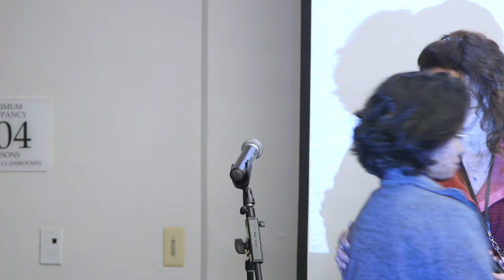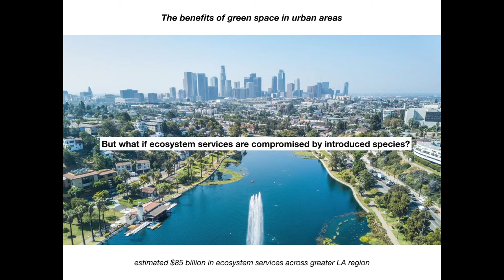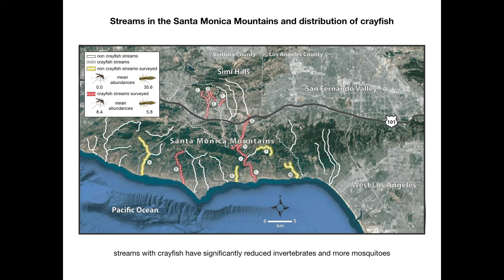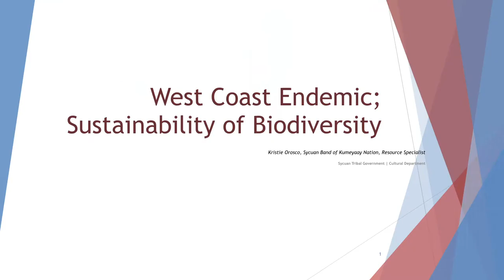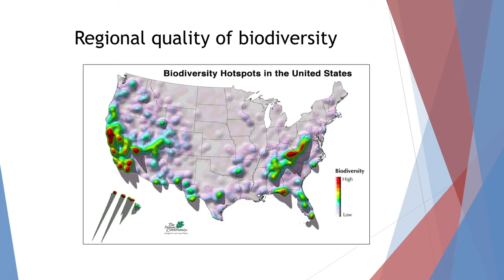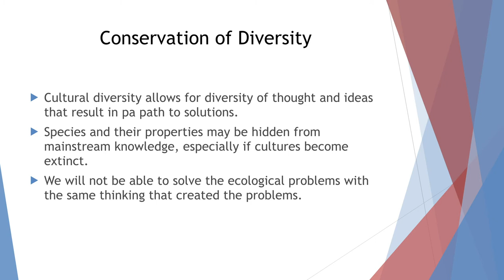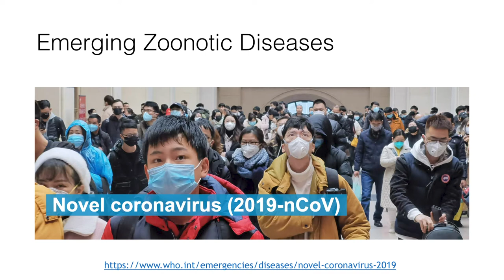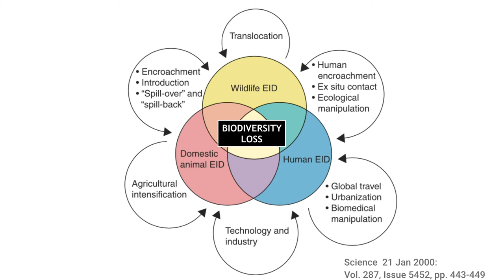Biodiversity and Human Health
What are the effects of the natural world on human health? As our environment’s composition is continually threatened, there is a growing need to understand the public health implications of biodiversity and habitat loss.

Panelists from Outdoor Outreach, San Diego Zoo Global’s Institute for Conservation Research, the Sycuan Band of the Kumeyaay Nation, Stunt Ranch Santa Monica Mountains Reserve and University of California Los Angeles will highlight the relationship between biodiversity and human health through topics such as the impacts of exotic species, emerging diseases, the benefits of outdoor experiences on mental health, and tribal perspectives on nature’s role in health and well-being.

Speakers:
00:30 — Ben McCue, Gee Figueroa, and Sandra Mueller
15:48 — Dr. Gary Bucciarelli
33:24 — Kristie Orosco
52:25 — Dr. Steven Kubiski
01:06:00 — Q&A Panel

State of Biodiversity 2020 at the San Diego Natural History Museum